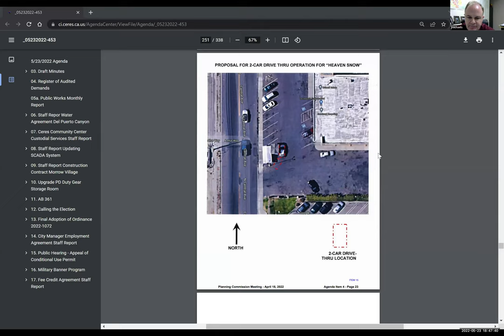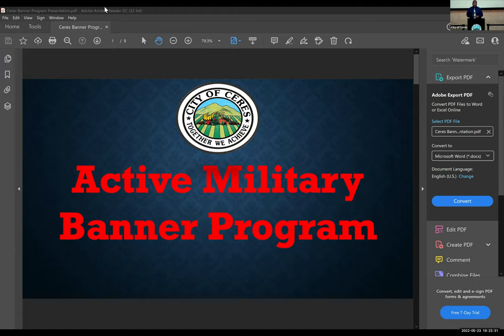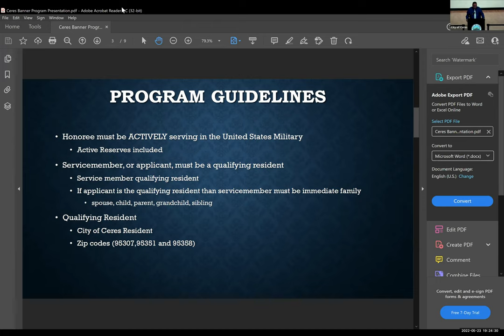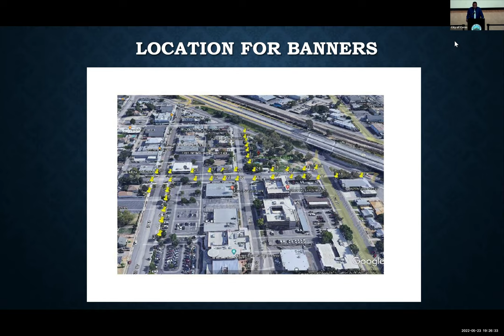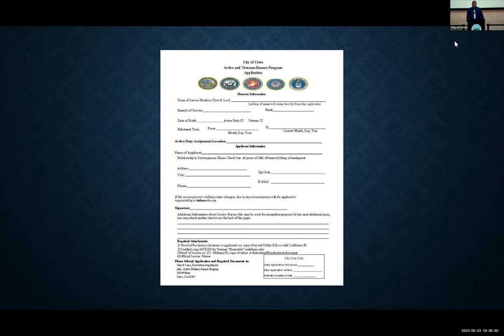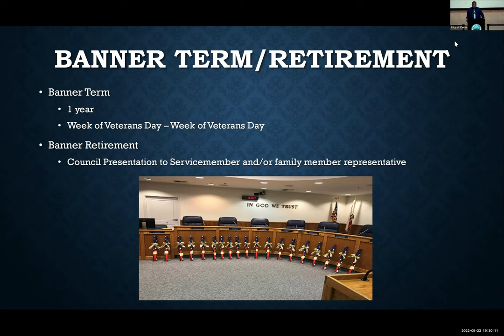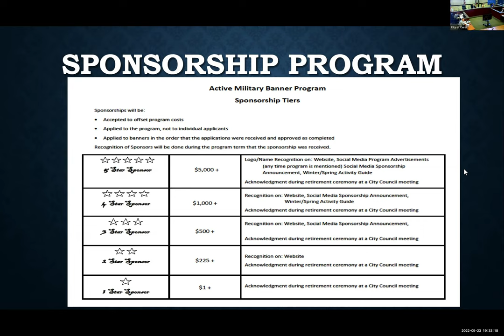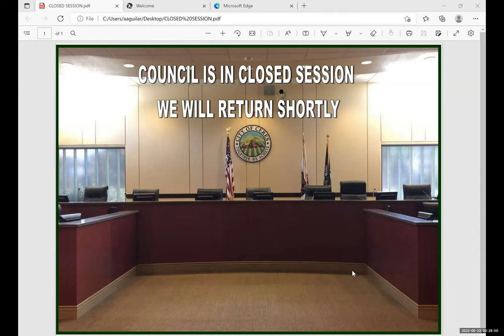May 23, 2022 Regular City Council Meeting